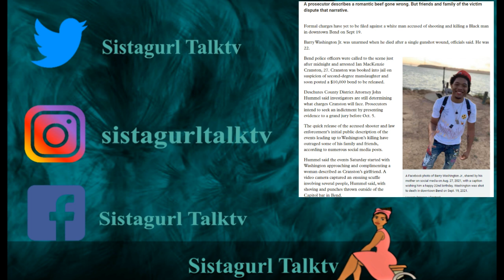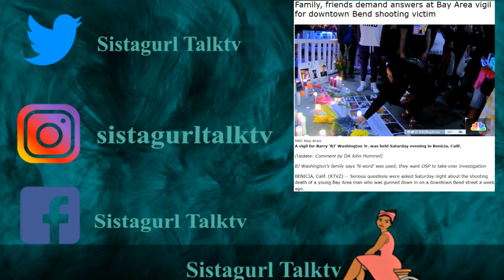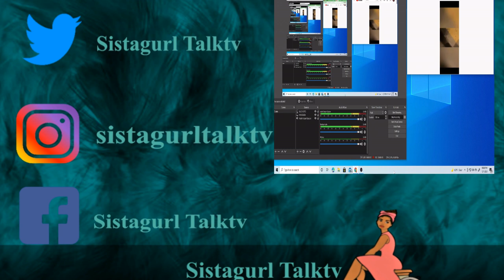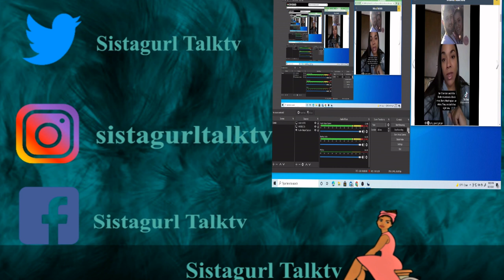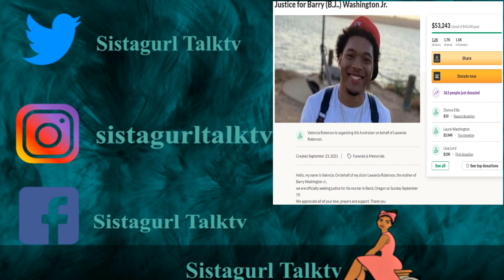JUSTICE!!! FOR BARRY WASHINGTON JR ..IAN CRANSTON THE KILLER!!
This is Barry Washington a 22 year old young man who was murdered by Ian Cranston 27 years old  at a bar in Central Oregon for complimenting his girlfriend.. please jump down in the comment box and give your opinions and SHARE this video lets help get this family some Justice